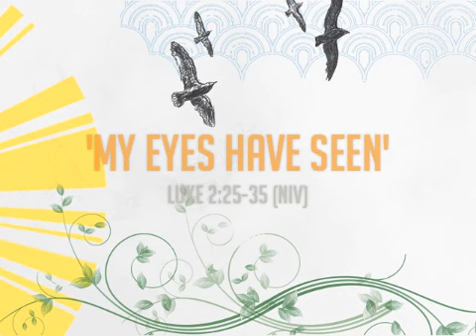Mon 14th March - My Eyes Have Seen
Etienne Piek reads from Luke 2:25-35 and prays through the theme of waiting expectantly for God.